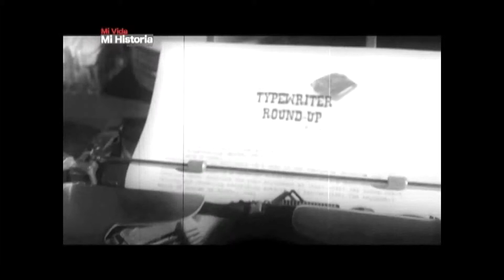CHUNO BLANDÓN, la sátira como defensa 2/3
Miguel de Jesús Blandón hizo de la sátira su arma para luchar en contra del régimen impulsado por la familia Somoza en Nicaragua y con eso a través de la radio llevó el pensamiento crítico a públicos masivos. Víctima de la censura y la persecución trató de hacer su aporte a la liberación de Nicaragua desde un campo diferente y ganar batallas con el humor. Hoy está dedicado a su faceta de escritor e historiador.